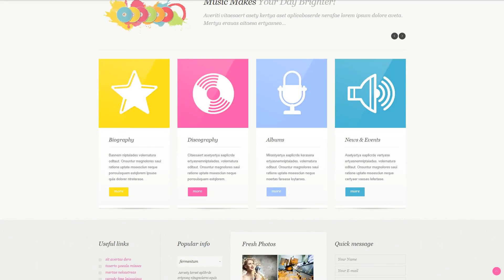Music R - 51916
Bootstrap is a collection of tools with an open source code. It is perfect for building websites and web applications using HTML, CSS, and Javascript.
Bootstrap is an extremely useful tool and that's the reason it is very popular. Using this framework, you'll be able to for you to create responsive design, appropriate for any kind of display size, prototype fresh new designs without the troubles and make certain your own webpage is going to be cross-browser compatible.
Find more Bootstrap WP themes here
WPML ready means that the theme works with the WordPress Multilingual Plugin.
WPML is a component that enables to make your web page multilingual.
Find newest WPML ready WP templates here
This is basically the capability of the layout to change based on the width of the screen.
No matter what kind of gadget your consumers could use to enter the web property - they are going to discover a stunning picture that has a easy navigation menu. It's an especially valuable function, taking into consideration that nearly all clients now prefer their mobiles for internet surfing.
Find more Responsive WP templates here
Search Engine Optimized themes were developed to attract potential customers and google search crawlers to your internet page.
The Search Engine Friendly web template is actually a seamless basic platform to start out marketing and advertising and boosting research rankings of the web page. It is usually a lot easier to deal with such a web page for Website seo professional as half of the work is already done.
Find fresh Search Engine Friendly WP themes here
It's a feature allowing you displaying your works in a particular area. An inspired program, developed to reveal the complete experience of a professional, to show his skills.
By means of a portfolio, you could make your projects get noticed. While adding the portfolio in your web page, you grow the possibilities that the clients should be involved with your content and articles and therefore revisit for deeper investigation.
Find latest Portfolio WP themes here
Bootstrap is truly a 100 percent free front-end framework that can offer for a lot quicker and trouble-free website development expertise.
Bootstrap scales any of your web projects from smartphones to desktop computers employing the same codebase. It makes the web developing process faster and easier.
Find newest Bootstrap WordPress designs here
It is a wordpress tool for setting up multilingual webpages based on WordPress. Along with WPML, it is possible to translate pages, blogposts, custom post types, a taxonomy, and menus.
You can actually build up the number of consumers and make your internet site worldwide. Additionally with WPML, search engines understand the structure of your internet site and direct the suitable traffic to the right languages.
Newest WPML ready WordPress themes here
This is a free WordPress framework developed with open source code and characterized by its flexible and highly-efficient essence.
The following framework offers countless choices and matches the requirements of both computer programmers and persons without the need for specialized coding certification.
Click for more Cherry Framework WP templates here
What is it?
Search eng